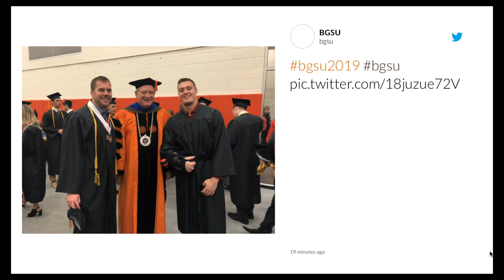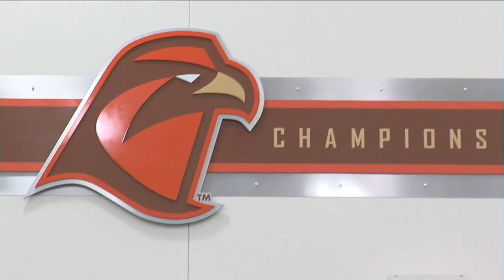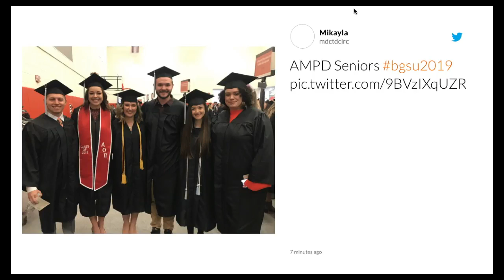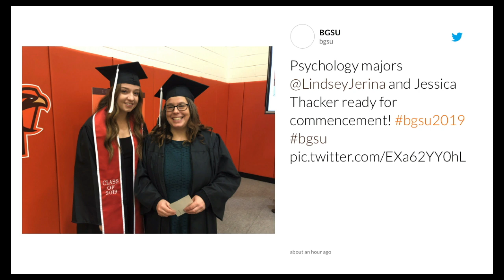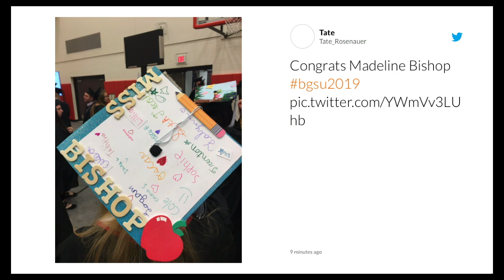BGSU Winter Commencement Ceremony (Saturday)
Bowling Green State University holds its winter Commencement Ceremony live from the Stroh Center, Saturday December 14, 2019 at 10am EST.